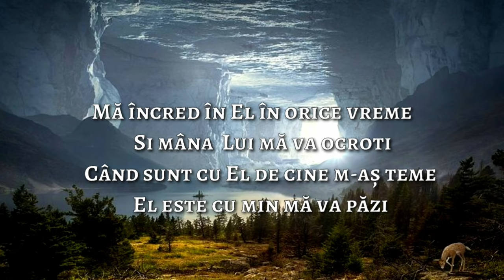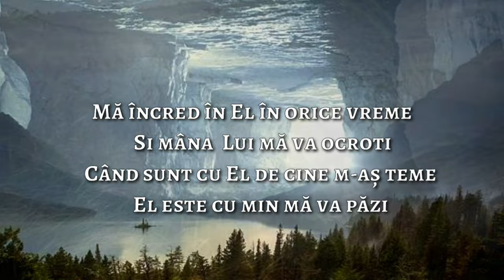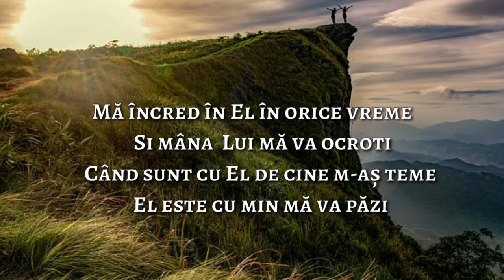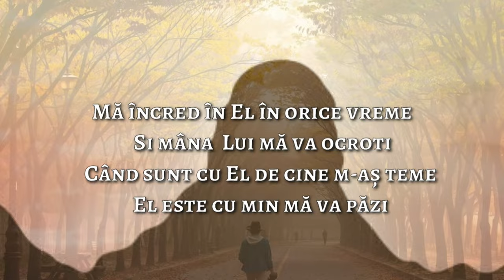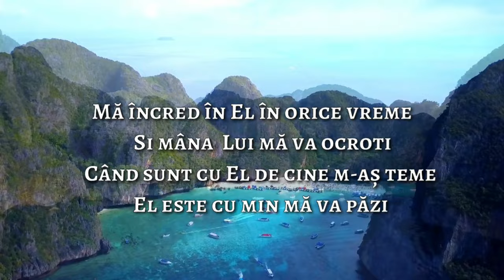Negativ Crestin - Marius si Fernando din Barbulesti - Ma incred in EL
Negativ / Instrumental - Ma incred in EL!
🎤 Contact Marius din Barbulesti - 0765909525
Abonati-va pentru a fi la curent cu postarile de pe acest canal:  @MariusDinBarbulesti
Video, Muzica, Text, Negativ, Mix si Master :  @fernandodinbarbulesti
Topic: Marius din Barbulesti - Topic
Text:
1. Domnul e Stânca, Tăria mea
El e păzitorul meu
Domnu-i scăpare în vreme rea
El e Adăpostul meu

Ref/: Mă încred în El în orice vreme
    Si mâna  Lui mă va ocroti
    Când sunt cu El de cine m-aș teme
    El este cu mine mă va păzi

2. Domnul e sprijin  și ajutor
El este iubirea mea,
Domnul mi-e scutul Izbăvitor
El este salvarea mea

3. Domnu-i lumină pe-a mea cărare
Cu El nu mă rătăcesc
Domnu-i a mea binecuvântare
Cu glasul meu, eu îl slăvesc

⚠️Puteti sa copiati, sa repostati si sa cantati spre Slava Domnului aceasta cantare!!!